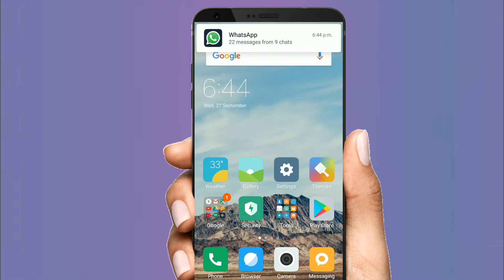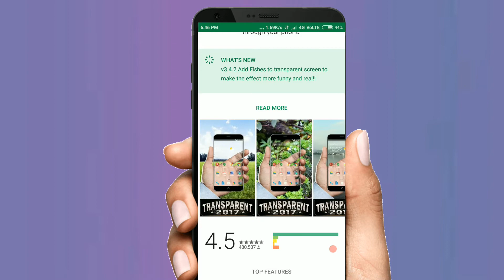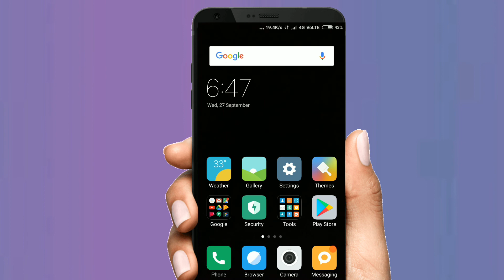अब आप के मोबाइल के स्क्रीन को देख कोई भी चौक जायेगा !! Make your screen transparent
Namskar Dosto !!
Hum aap se baat karenge ki aap apne mobile mein ek aisi amazing application ka use kar ke apne dosto ko chauka dijiye transparent application ke help se

application link